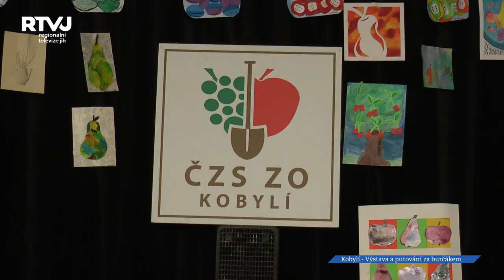Turisté v Kobylí putovali jak za burčákem, tak za zahrádkářskou výstavou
První sobota v září byla v Kobylí na kulturní události bohatá. My jsme pro vás zaznamenali hned dvě z nich, a to Putování za burčákem po Modrých horách a Kobylskou zahrádku. A nutno říct, že ani nepřízeň počasí turisty od návštěvy této vinařské obce neodradila.